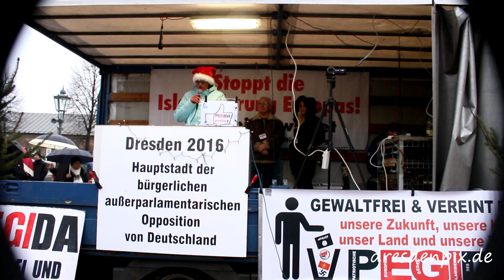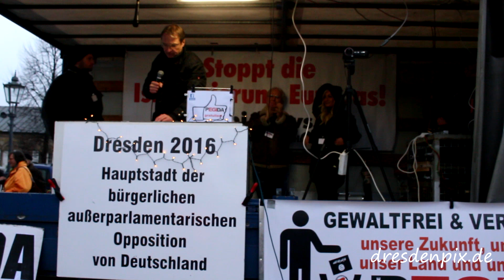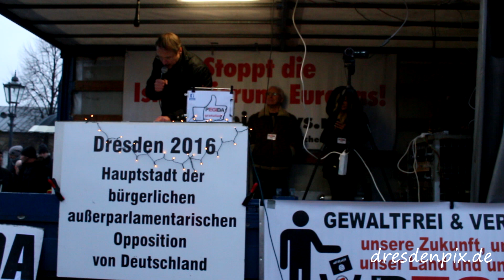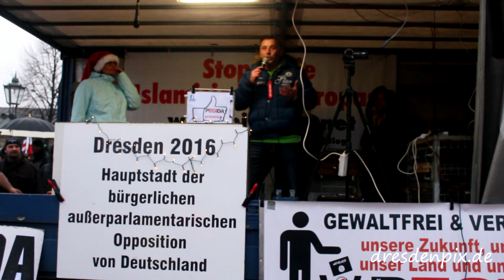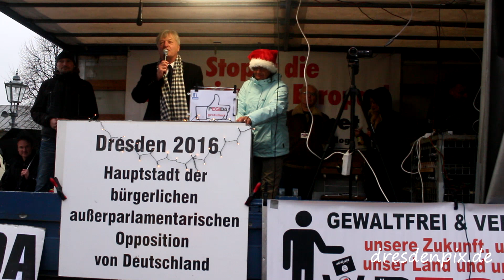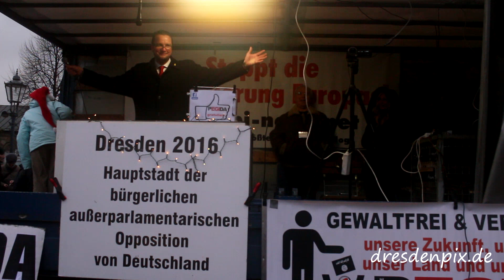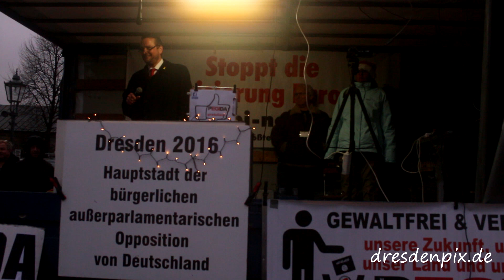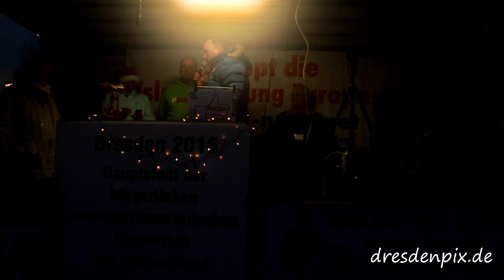Pegida Weihnachtssingen 18.Dezember.2016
Das Weihnachtssingen auf dem Theaterplatz (Das Original) besuchten heut wieder über 5000 Patrioten (laut SZ nur 3500). Neben vielen Reden wurden Weihnachtslieder als Einstimmung für die besinnliche Zeit gesungen.

Mit Michael Stürzenberger, Renate Sandvoß, Jürgen Elsässer, Winfried mit dem Steigerlied, Andreas Wild AfD Berlin

Wenn ihr uns unterstützen wollt, teilt oder/und liked es und/oder hinterlasst einen Kommentar.